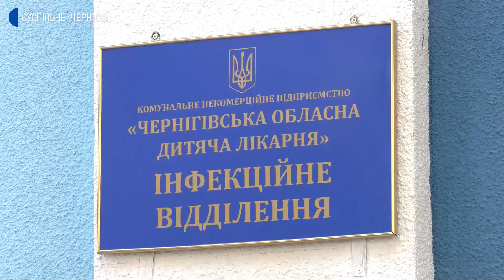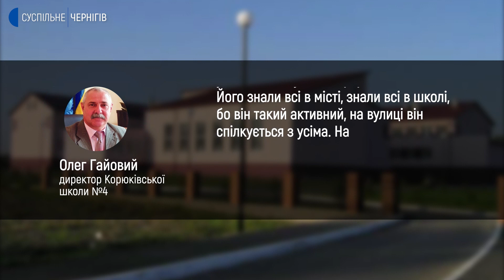Надлишкова вага та міопатія: що відомо про школяра з Корюківки, який помер від коронавірусу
Від коронавірусу помер 15-річний хлопець з Корюківки. Про це Суспільному сказав завідувач інфекційного відділення дитячої обласної лікарні Андрій Мороз. За його словами, хворий потрапив до дитячої лікарні 16 жовтня ввечері у тяжкому стані. Помер 18 жовтня.